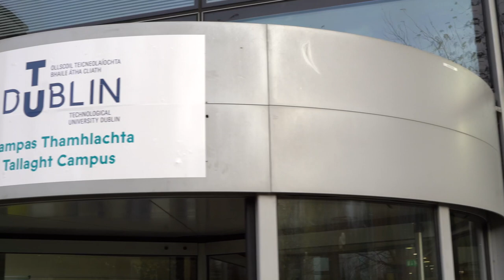TU Dublin Tallaght campus tour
A virtual tour of the TU Dublin campus in Tallaght